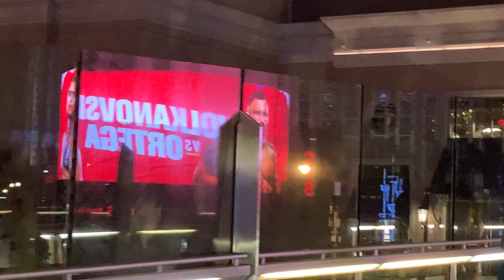Las Vegas strip view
A short view of the strip at the palazzo Hotel Las Vegas